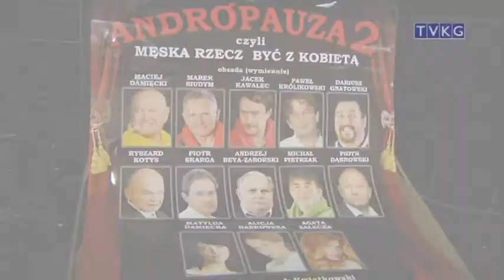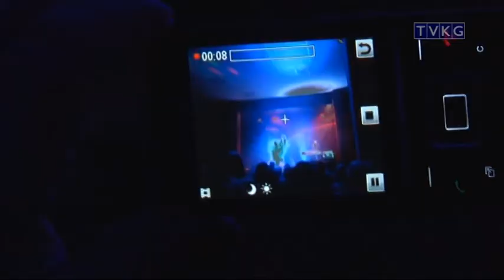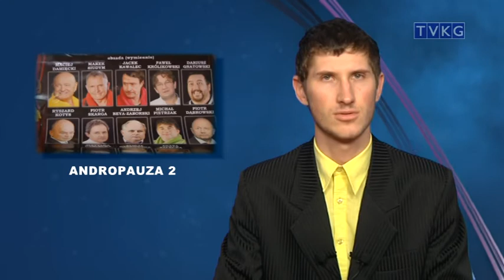flesz 25 stycznia 2013 r.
- Święto Babć i Dziadków
- Koncert z sercem
- Ferie z Centrum Kultury
- Historia z humorem
- Andropauza 2